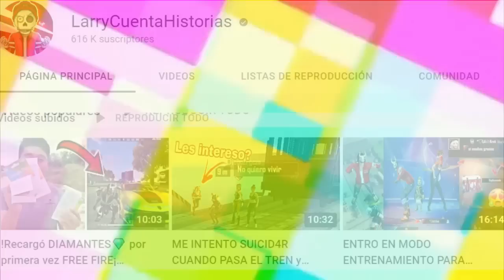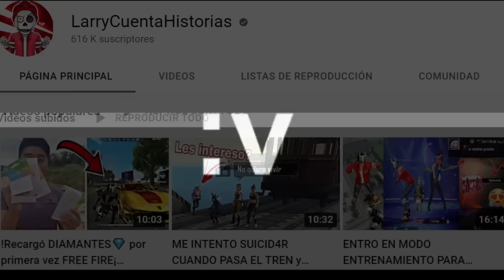MIRA ESTE VIDEO CUANDO ESTES ABURRIDO en FREE FIRE #8 😂 ¡Intenta NO reírte! 🍆🤡 (Risas De TikTok)